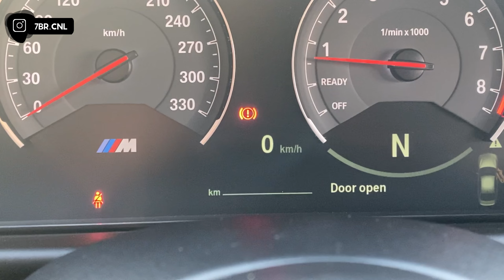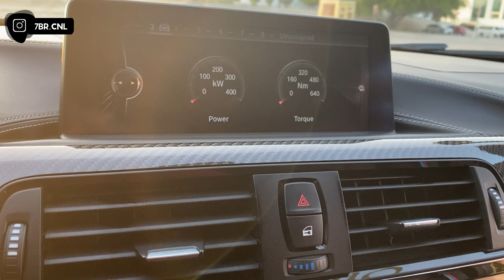تجربة الوحش الالماني BMW M3 2015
شكرا لك لمتابعتك الحلقة

وانشر للي تحبهم يمكن تعجبهم القصة

اذا حاب تضيفني
على الانستا

Wapp